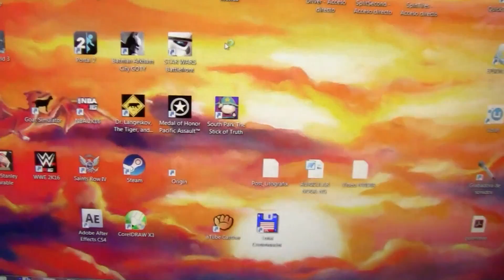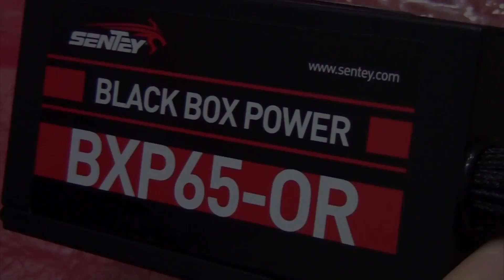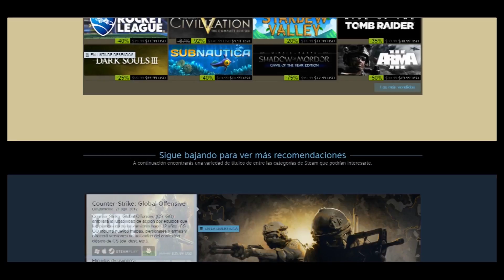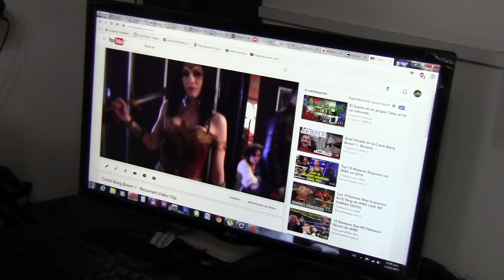Primera vez con Intel - Armado de la Pc con esfuerzo.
Hace ya un año que vengo armando la computadora que siempre quise, aunque en este pais, con la situacion actual, se dificulta tener lo que soñamos en materia tecnologica, pero al menos, al armar mi computadora, traté de acercarme bastante a lo que deseaba.
Siempre tuve AMD, pero esta vez, logré adquirir un microposesador intel i5 con 16 gb de ram. Disco de estado sólido de 120 gb, lo cual no es mucha capacidad, pero hace la diferencia en cuanto a la velocidad para cargar el sistema operativo y los principales programas.